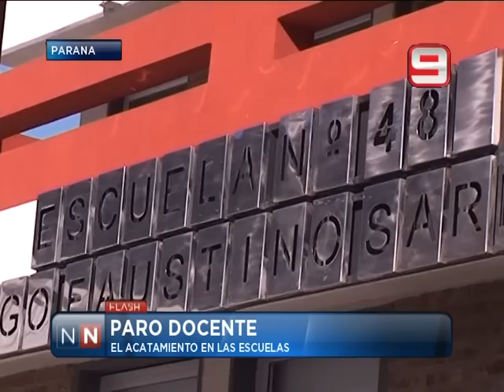Las Noticias por el Nueve - Paro docente - 06/03/2014